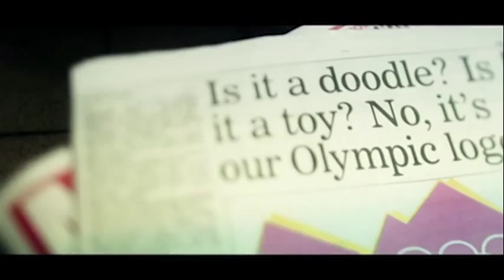Martine Wright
Martine Wright, is a British sitting volleyball player. Wright lost both of her legs in the Aldgate underground explosion in the 7/7 London bombings in 2005.

Here we see Martine's story of her experience of 7/7. To book Martine or to find out more,